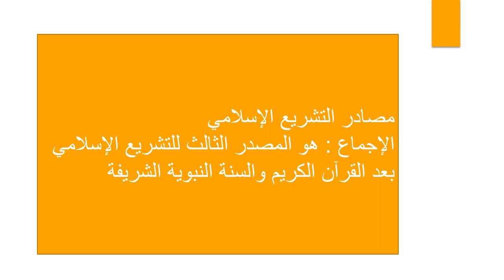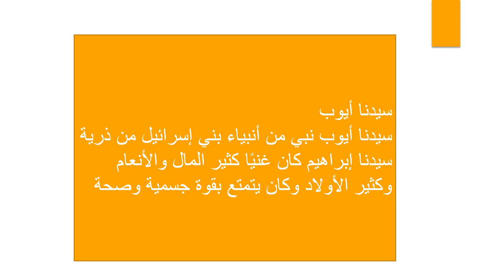الاسبوع السادس التربية الإسلامية الصف التاسع المعلمة هيفاء السويطي